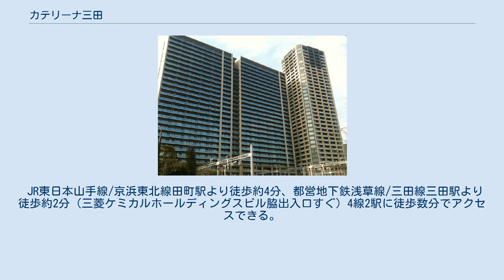カテリーナ三田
カテリーナ三田タワースイート（カテリーナみたタワースイート）は、東京都港区芝四丁目にある高層マンションである。
 2006年11月に完成。
JR田町駅から徒歩4分、第一京浜とJR線路との間に建つ、地上36階地下2階の「イーストアーク」と、地上28階地下2階の「ウエストアーク」の2棟からなる大規模高層マンションである。
 両タワー合わせて752戸あり、そのうち264戸が賃貸用である。
イーストアーク1階にはスーパーマーケットとゴルフ練習場、ウエストアークには歯科医院と保育園、レストランなど複数の商用施設が入居している。
 2棟ともに三菱地所設計で大林組/清水建設により施工された。
分譲は日本ハウズイングで、住友不動産販売と三菱地所リアルエステートサービス、野村不動産アーバンネットにより販売された。
 マンションに隣接している三菱化学（現三菱ケミカル）の本社があった「三菱ケミカルホールディングスビル」と一体開発された（本社移転に伴い、2012年第二田町ビルに改称）。
なおその際、同じく隣接する本芝公園の整備と、御穂鹿島神社の建て替えも行われた。
 JR東日本山手線/京浜東北線田町駅より徒歩約4分、都営地下鉄浅草線/三田線三田駅より徒歩約2分（三菱ケミカルホールディングスビル脇出入口すぐ）4線2駅に徒歩数分でアクセスできる。